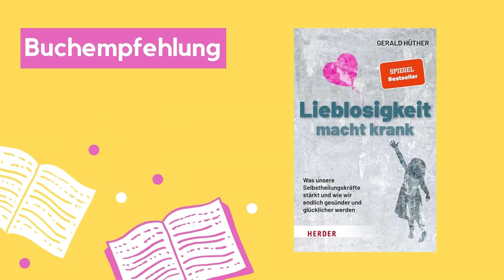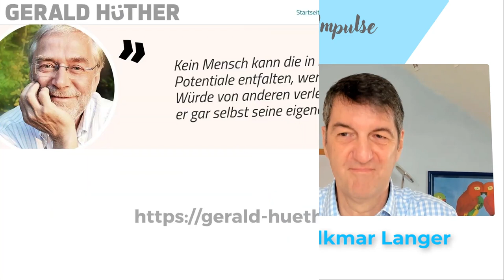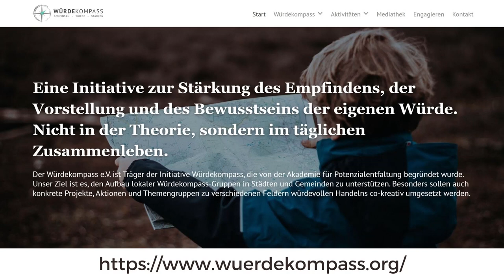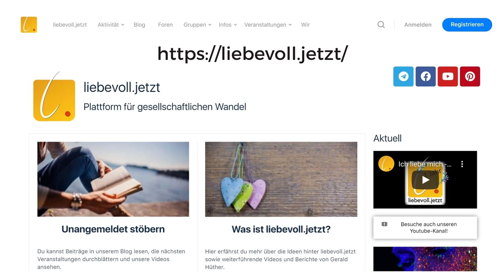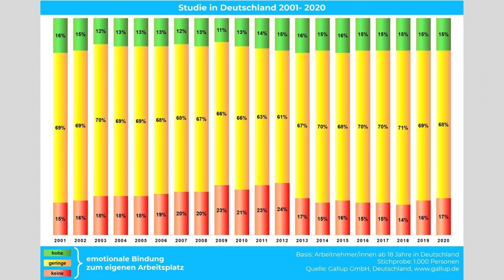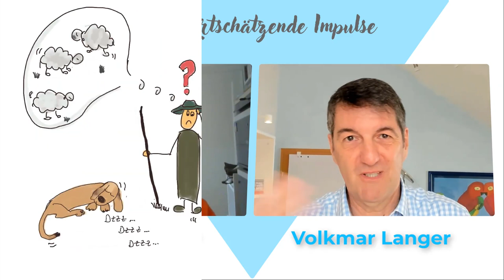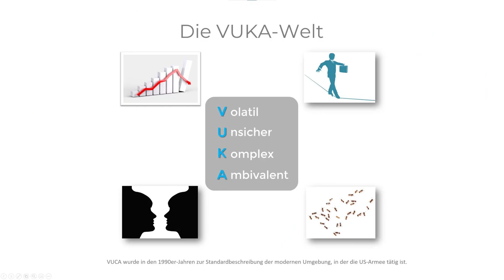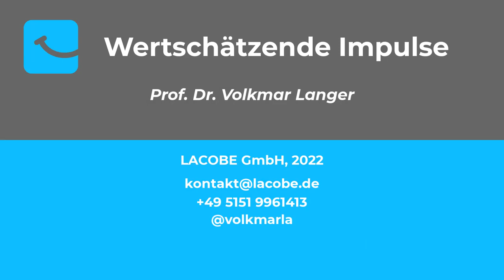Gerald Hüther - Individualisierte Gemeinschaften - Teil 2#4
Im zweiten Teil sprechen wir darüber, welche Auswirkungen hierarchische Strukturen auf den Umgang der Menschen untereinander hat und sich damit die Beziehungskultur auf die 𝑶𝒃𝒋𝒆𝒌𝒕𝒊𝒇𝒊𝒛𝒊𝒆𝒓𝒖𝒏𝒈 von Menschen reduziert. Gerald Hüther beschreibt dabei seinen eigenen Lernprozess, wie er seine Erkenntnisse immer wieder neu für das Verständnis nachjustiert hat. Von der Objektifizierung zum liebevollen Umgang mit sich selbst, anderen und dem Leben an sich.

Es geht um Erfüllung der beiden Grundbedürfnisse der Menschen, Verbundenheit und eigene Gestaltungsmöglichkeiten, um Potenzialentfaltung zu ermöglichen. Der liebevolle Umgang mit sich selbst, ist die Voraussetzung für den liebevollen Umgang mit anderen Menschen und unserer Umwelt.

𝐋𝐢𝐞𝐛𝐞𝐯𝐨𝐥𝐥𝐞𝐫 𝐔𝐦𝐠𝐚𝐧𝐠 𝐦𝐢𝐭 𝐬𝐢𝐜𝐡 𝐬𝐞𝐥𝐛𝐬𝐭, 𝐚𝐧𝐝𝐞𝐫𝐞𝐧 𝐮𝐧𝐝 𝐮𝐧𝐬𝐞𝐫𝐞𝐫 𝐔𝐦𝐰𝐞𝐥𝐭 𝐢𝐧 𝐢𝐧𝐝𝐢𝐯𝐢𝐝𝐮𝐚𝐥𝐢𝐬𝐢𝐞𝐫𝐭𝐞𝐧 𝐆𝐞𝐦𝐞𝐢𝐧𝐬𝐜𝐡𝐚𝐟𝐭𝐞𝐧 - 𝐌𝐢𝐭𝐦𝐚𝐜𝐡𝐞𝐧 𝐢𝐬𝐭 𝐡𝐢𝐞𝐫 𝐣𝐞𝐝𝐞𝐫𝐳𝐞𝐢𝐭 𝐦ö𝐠𝐥𝐢𝐜𝐡:

Einzelne Abschnitte direkt auswählen:

00:00 Intro
00:29 Lieblosigkeit macht krank
01:30 Hierarchie und Objektifizierung von Menschen
03:45 Würde verhilft den Menschen sich als Subjekte zu fühlen
04:15 Würdekompass - Bewusstsein der eigenen Würde
05:35 Liebevoll mit sich selbst umgehen - liebevoll.jetzt
08:00 Vom Bedürftigen zum Schenkenden
10:00 Gallup Engagement - 85% Potenzial - was tun?
11:46 Metapher der Datenautobahn im Hirn
13:05 Gestaltung einer gelingenden Beziehungskultur
14:15 Ursprung der individualisierten Gemeinschaften
16:03 Ursprung und Schaffung der VUCA-Welt - Hierarchie funktioniert nicht mehr!
17:55 Wie sieht die neue Form der Führung aus?
 20:00 Outro

Fotos in diesem Video mit herzlichem Dank an:
© Website Gerald Hüther und die Akademie für Potenzialentfaltung

Wertschätzende Impulse werden von der LACOBE Unternehmensberatung für Potenzialentfaltung produziert. Mehr Informationen zur LACOBE GmbH